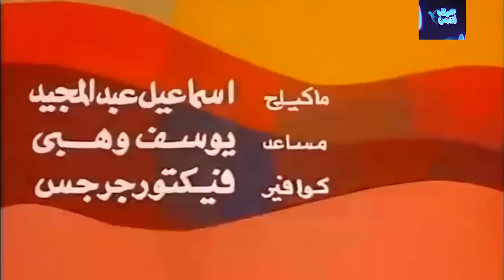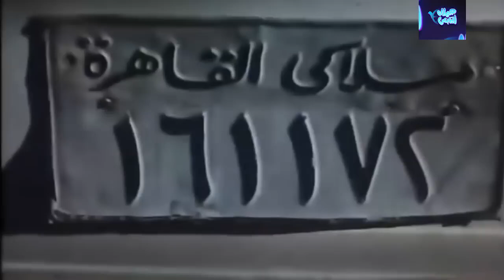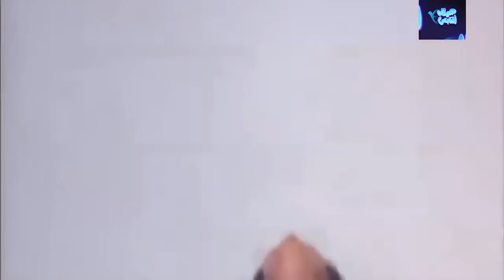فيلم عيد الاضحي 2024انتقام امراة| علا غانم -عبير صبري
يَشْتَرِط مرسي على عفاف ترك مهنة الرقص ليتزوجا، ويحدث ذلك بالفعل، ولكن حينما يراها منصور تاجر المخدرات يقع في غرامها.

طاقم العمل: طاقم العمل: عايدة رياض  وحيد سيف  الشحات مبروك  يوسف فوزي  عزة بهاء  ولاء فريد

ﺗﺄﻟﻴﻒ: محمد الحموي
ﺇﺧﺮاﺝ: إسماعيل جمال